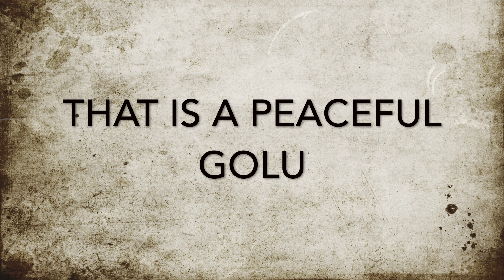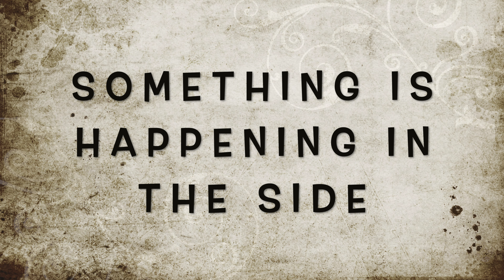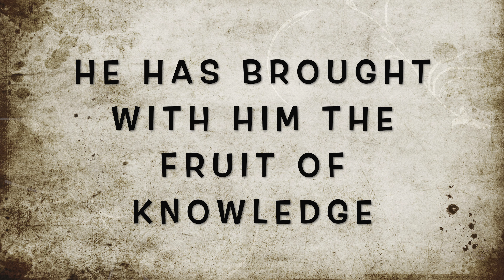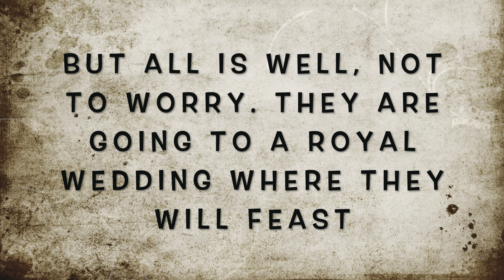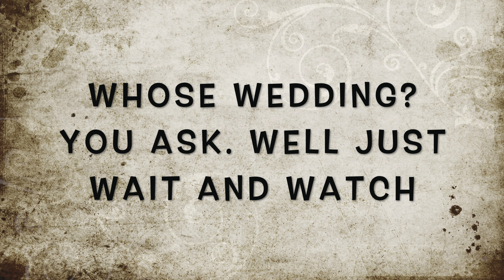VIRTUAL GOLU 2020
Hey guys, welcome to Time pass with rishi.
In this video i will be showing my navaratri golu for this year.
As I cannot show it to you in person i have put it in my youtube channel.
Keep calm and time pass